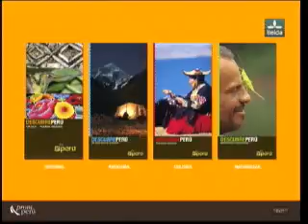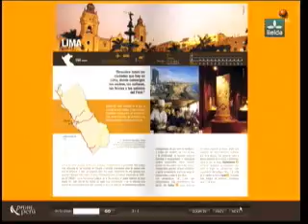16.02.10 Maido Roca i Adolfo Giordano 1ºpart.avi